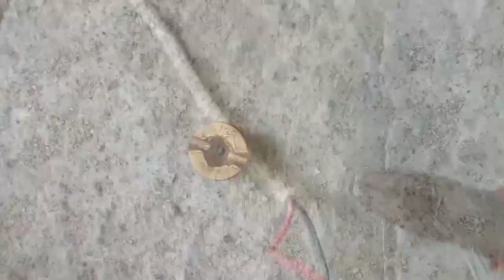SETTING MOBIL IRIT BBM DAN BERTENAGA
inilah cara setting karburator irit bbm dan bertenaga tanpa biaya